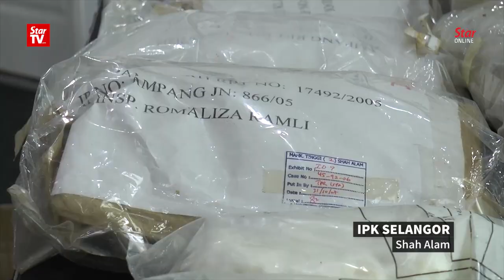226 students have been nabbed for drug related case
Selangor State police chief Comm Datuk Mazlan Mansor said police have set up a platform with the state education department to tackle and prevent various social ills that may be faced by students including drugs, gangsterism and violence.